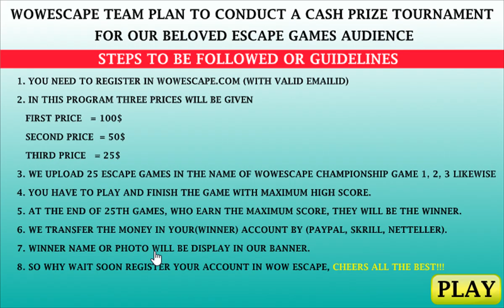easter village party escape video walkthrough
BigEscapeGames-Easter Village Party Escape HTML5 is Developed by BigEscapeGames.com.In this escape game,You came to see the Easter Village Part.But unfortunately, you missed the way out from that forest.You have to find the way and escape from there by finding useful objects, hints and solving puzzle. Good Luck Have Fun!